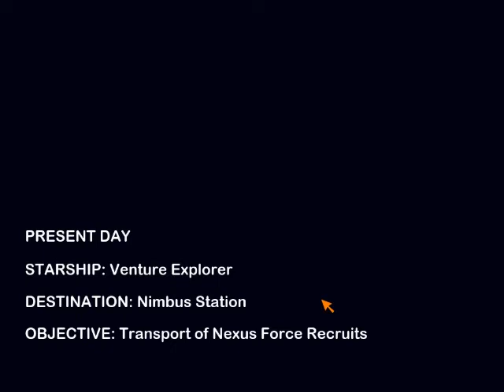Starting Up On Lego Universe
hi guys me here and im starting up Lego Universe and I think it is a game worth playing. I will probably be bringing in Lets Play on this game. make sure to look at my other videos. tks